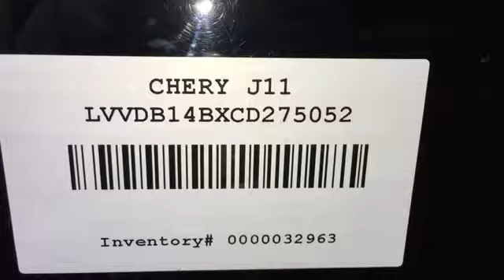Разборка Chery Tiggo (T11) 1 2.0 SQR484F (VIN: LVVDB14BXCD275052)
Разборка Chery Tiggo (T11)
Основные характеристики.
Год выпуска: 2013
VIN: LVVDB14BXCD275052
Кузов: Джип (5-дверный)
Объём двигателя: 2.0
Тип топлива: Бензин
Маркировка/Код двигателя: SQR484F
Коробка передач: МКПП 5 ст. мех.
Автомобиль из: Австралия

О компании.

Официальные представительства (филиалы-магазины):
- Республика Беларусь:

- Казахстан:
Астана, Нур-Султан.

Для наших покупателей:
- бесплатная доставка;

Режим работы колл-центра:
08:30 – 20:00 – ежедневно